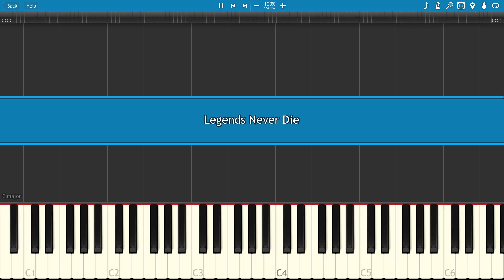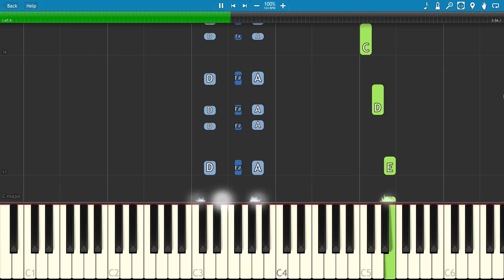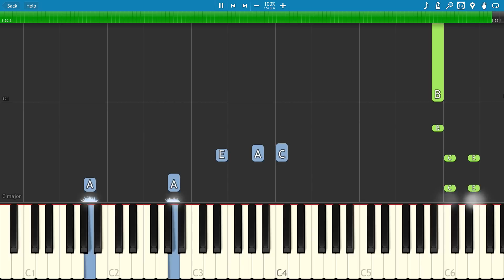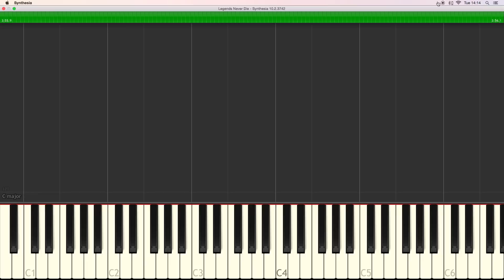Legends Never Die ft. Against The Current - Piano Tutorial - League Of Legends Worlds 2017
How to play Legends Never Die on piano by Against The Current, from League of Legends